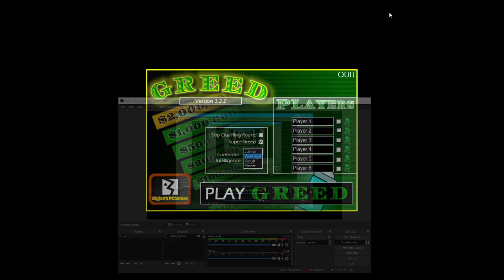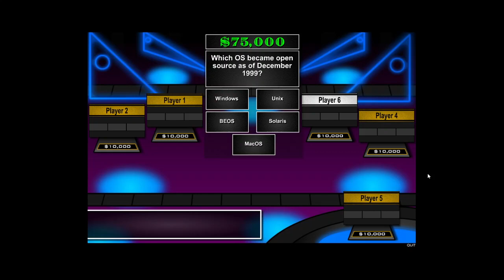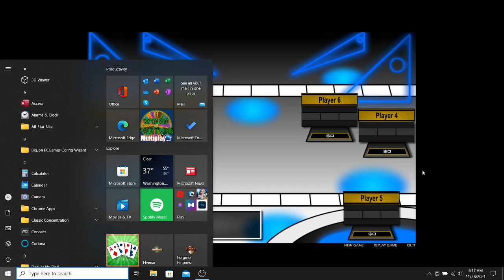BigJon's SUPER Greed Gameplay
You've seen my gameplay of BigJon's Greed, but this time I just might give away over $4 Million in this gameplay of SUPER Greed!